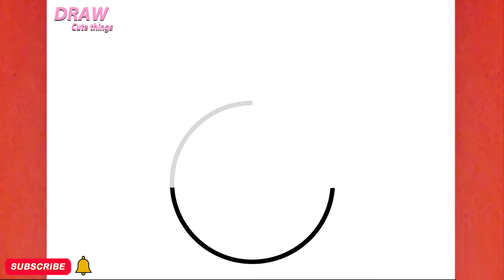HOW TO DRAW A CUTE POISON ,STEP BY STEP, DRAW Cute things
In this video, you can learn: HOW TO DRAW A CUTE POISON ,STEP BY STEP, DRAW Cute things
Ukudweba ,"